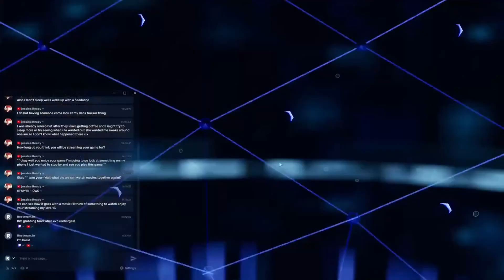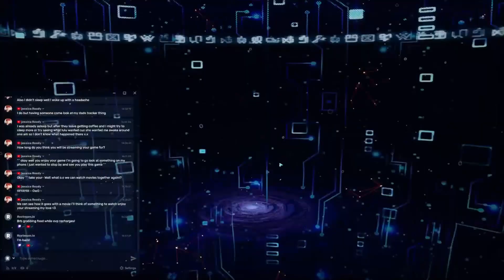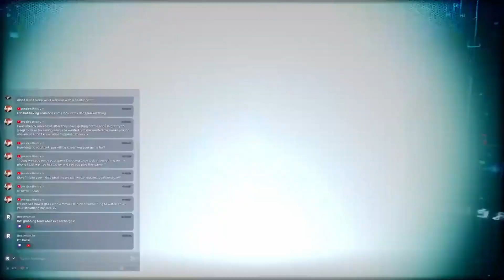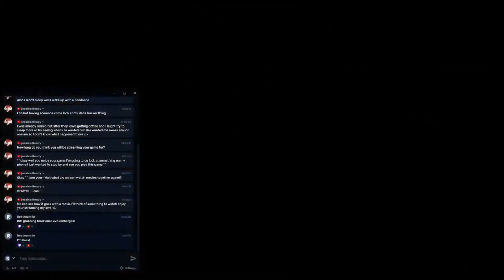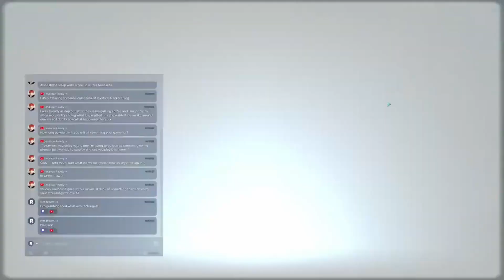Digimon Super Rumble S1 English Lets Play 41 Getting New Digimon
In today's video we get more new digimon